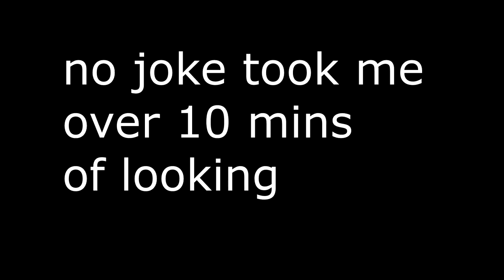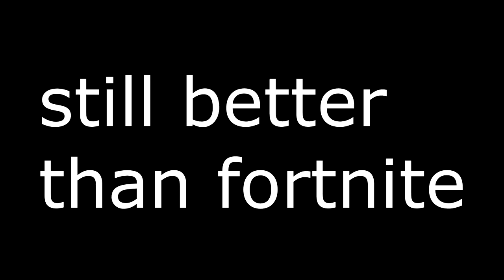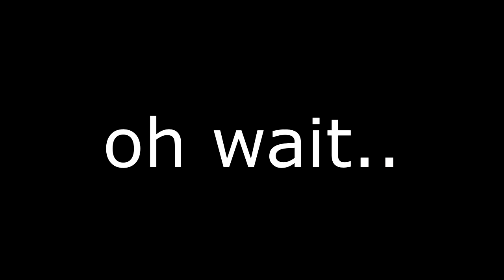I got early access to Fortnite 2 (strucid fortnite)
Still grinding for parallel bois

In this video i play fortnite 2 aka Strucid Fortnite. Something i did discover while recording how much more fun Strucid is compared to Fortnite BR, its way more balanced, has shield per kill and breaking a whole wall gives 100 mats. so clearly strucid is the more alpha battle royale.

Game Description:
NEW GUN! Strucid [BETA]
Fight friends and enemies in this insanely addictive shooter game with crazily fun building mechanics!
Download strucid Battle royale on xbox one

~ Nerdperior ♡